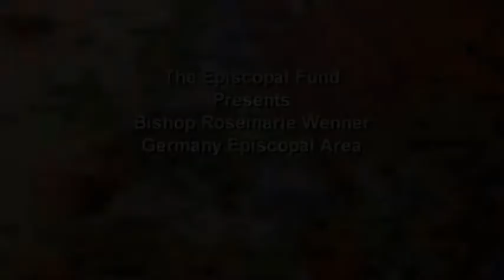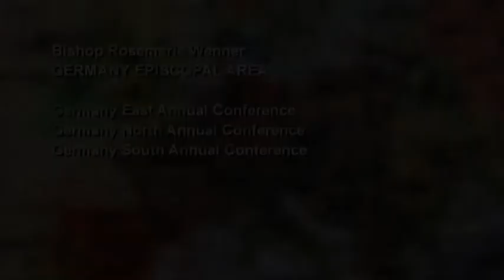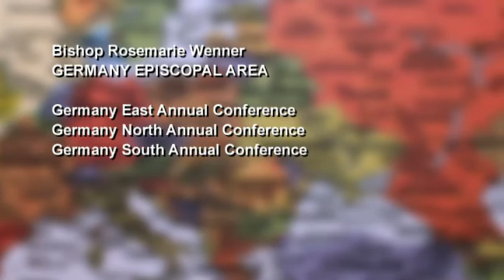Conversation with Bishop Rosemarie Wenner, Germany Episcopal Area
The Episcopal Fund supports United Methodist bishops worldwide. Bishops have a special role as they are elected and consecrated to speak to — and from — the church to the world. God calls bishops from many settings.

Today 45 United Methodist international and migrant congregations exist in continental Western Europe; 20 are in Germany. Bishop Rosemarie Wenner says the churches in Germany are a very small part of society: among 80 million people, 60,000 attend United Methodist churches. Wenner explains that German churches are developing new places for new people. She called them "third places." One of the methods they use to grow churches is to meet with people in coffee shops.